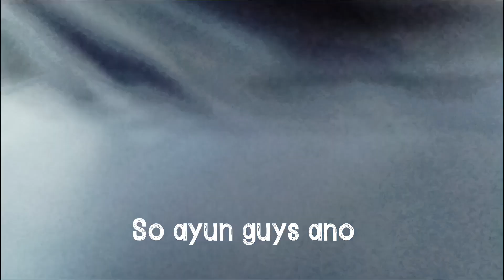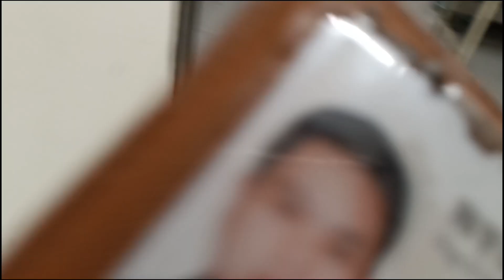A DAY IN MY LIFE as an FACTORY WORKER in TAIWAN | Ang LAKAS NG LINDOL sa TAIWAN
A DAY IN MY LIFE  as an OFW in TAIWAN. Nakaranas kami ng lindol (earthquake) dito sa taiwan kagabi September 17, 2022. Kinakailangan naming lumabas para sa aming safety din.

If you want, comment and share my video. Love you!!  ♥

★ FOLLOW HERE★

★ TubeBuddy ★